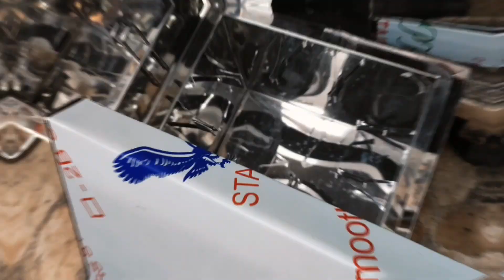MY EVERYDAY LIFE AS A FURMOM | TINDERA LIFE SA DIVI | PART 2 | Isang Omega | Agouti Husky